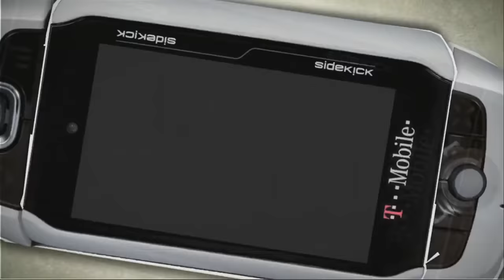#2 Zagrajmy w Skate. - skate. Let's Play (gameplay) - Xbox 360 - PL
Podobało Ci się ? Został łapkę w górę.

skate. jest symulacją skateboardingu. Wychodzącą naprzeciw Tony'ego Hawka. Muszę przyznać, że Panowie z EA sport stworzyli świetny produkt i fenomenalną serię. Bardzo ważnym aspektem skate. jest realizm/symulacja. Nie znajdziemy tutaj tak efekciarskich popisów w rodzaju wyskoków na wysokość kilku pięter jak w grze od konkurencji. Będziemy mieli okazję poruszać się po sporych rozmiarów mieście, nazwanym San Vanelona. Nie zabraknie też wielu gwiazd skateboardingu takich jak chociażby: Rob Drydek, Danny Way, Paul "P-Rod" Rodriguez, Jason Dill, Collin McKay, PJ Ladd, Mike Carroll, Chris Cole, Chris Haslam. Gra zgarnęła bardzo wysokie oceny oscylowały w granicach 9/10.

Zagrajmy w skate. | ea skate. Let's Play | skate gameplay